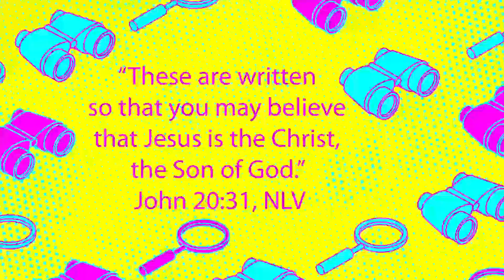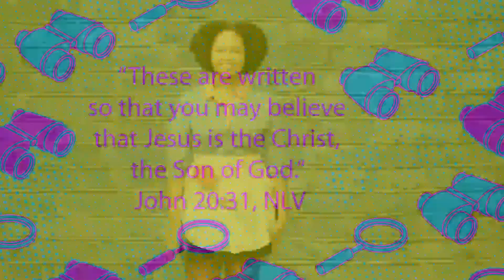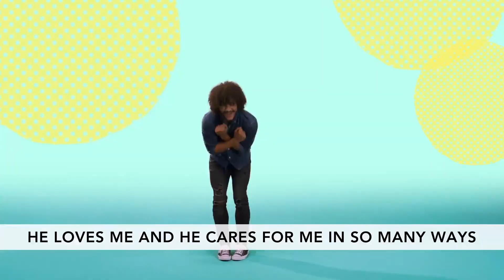Uptown (babies to Pre-K) June 2020 The Bible Story Video: Week 2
WEEK 2 Story Focus: I spy Jesus is alive! Week two, we will take a look at some of the amazing things Jesus’ friends saw Him do. They saw, with their very own eyes, Jesus die, get buried, and then come back! They saw Jesus, talked with Jesus, and ate with Jesus. And, they did this all after Jesus died and came back! They made sure to write all about it so we can see and believe in Jesus too.